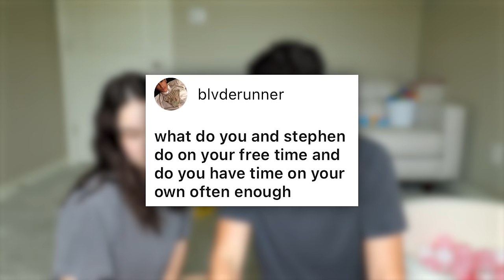Who Does Our Daughter Love More?